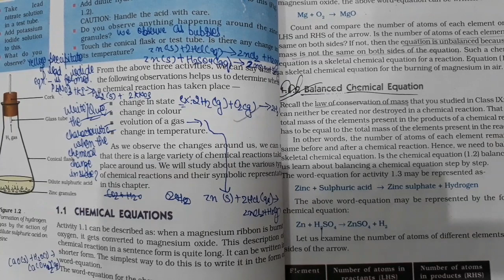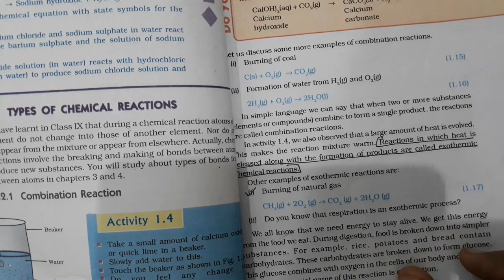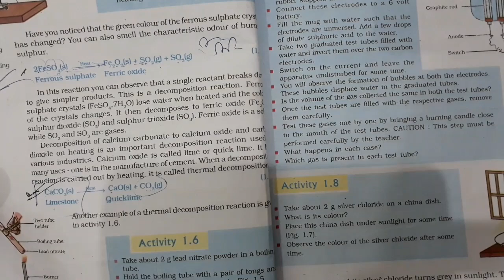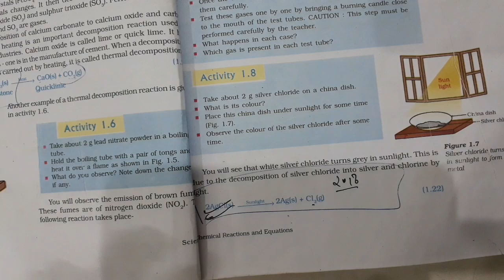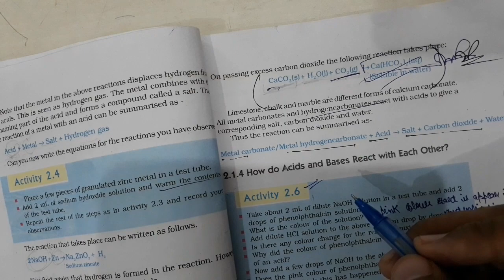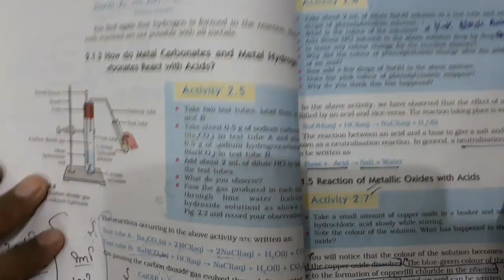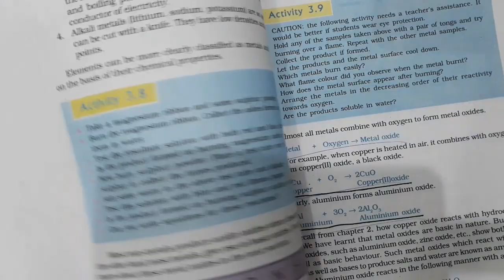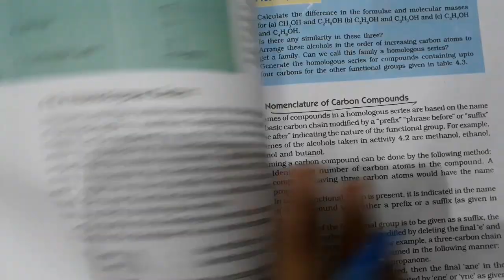Chemistry Important Reaction class 10th board 2021 from reduced syllabus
Chemistry reaction board 2021 class 10th
Important reaction class 10th from reduced syllabus
Chemistry important reaction 2021
Class 10th important reaction
Pass hone ke liye chemistry importamt reaction